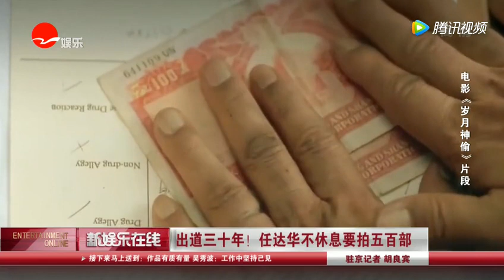来真的！ “精灵王子”搭档昆凌拼打戏 腾讯视频